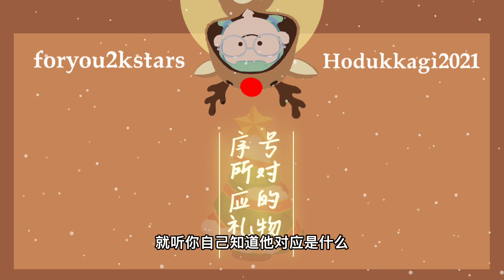【天天玩乐园】圣诞节更新｜免费序号？｜可以根好朋友一起抛雪球？｜序号送星币/帽子｜胡桃夹子帽子｜天天玩樂园雪人#playtogether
【更新】
13/12 天天玩樂園圣诞节更新🎄

序号公布

Hodukkagi2021
胡桃夹子帽子

foryou2kstars
2000星币